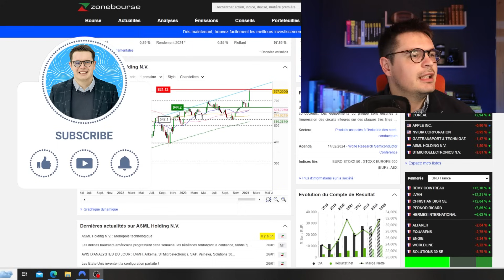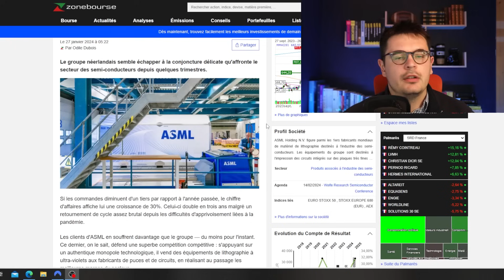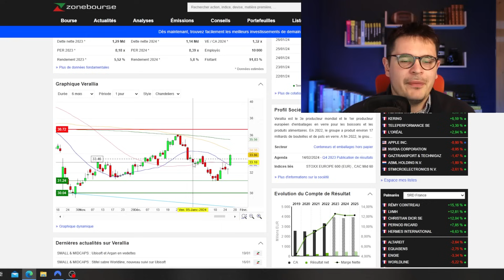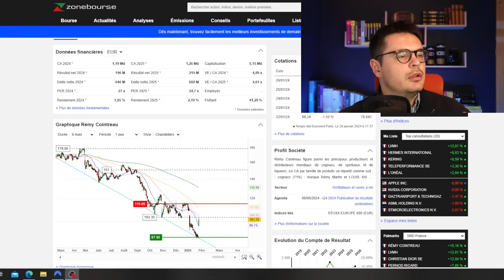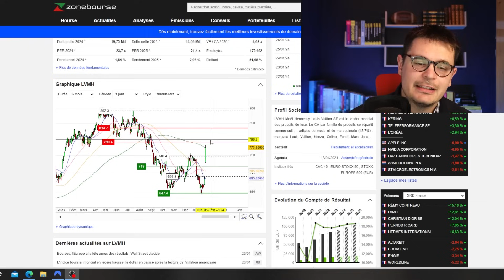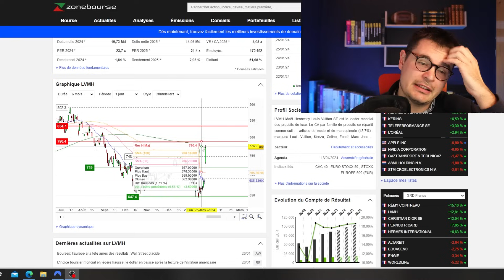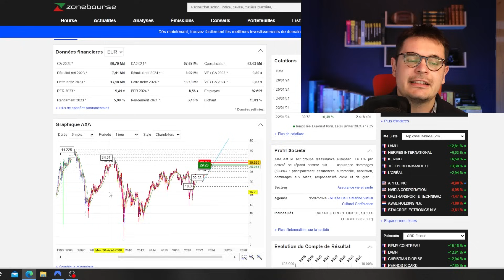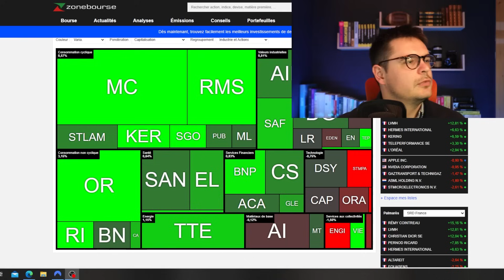L'euphorie est de retour en bourse + Point portefeuille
🔥​🔥​ Vous vous demandez quel site j’utilise pour définir si une action est sous évaluée ?

💡​📈​ Pour mon PEA j'investis sur BOURSE DIRECT (frais très bas). Utilisez mon code parrainage pour bénéficier de 30€ supplémentaires ! CODE : 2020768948

AMUNDI, ASML, FDJ, VERALLIA, LVMH, Pernod Ricard, Remy Cointreau...

Pour rappel cette vidéo n’est pas un conseil en investissement, vous devez faire vos propres recherches avant d’investir votre argent.